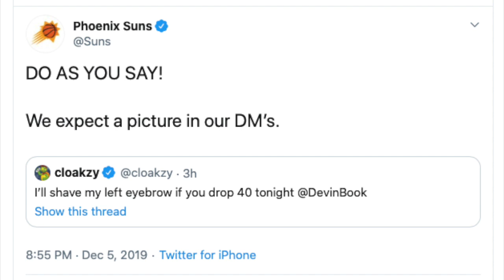Devin Booker Scores 44, Suns Beat Pelicans In OT 139-132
The Phoenix Suns beat the New Orleans Pelicans on the road in overtime 139-132, Devin Booker scores 44, Kelly Oubre with 15 rebounds, Ricky Rubio is a stat sheet stuffer and Jaxson Hayes dunks over Cheick Diallo here is my Phoenix Suns at New Orleans Pelicans game recap!

Photo video credits: NBA.com, ESPN.com, Fox Sports Arizona, Phoenix Suns Twitter, Mark J. Rebilas USA Today Sports